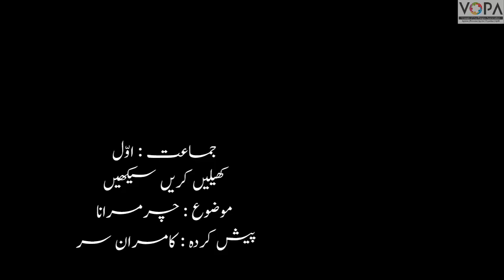1st | KKS | Chapter No.2 | کاغذ کام | VSchool